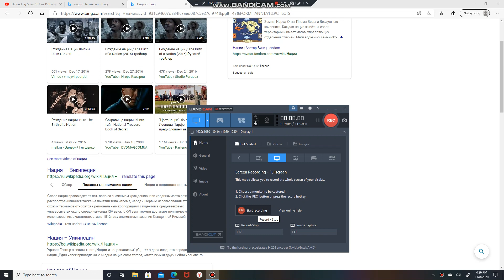Нации | Russia | Nation | Building